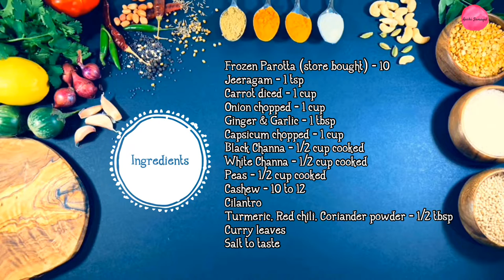Kothu Parotta | கொத்து பரோட்டா | Madurai Style Kothu Parotta